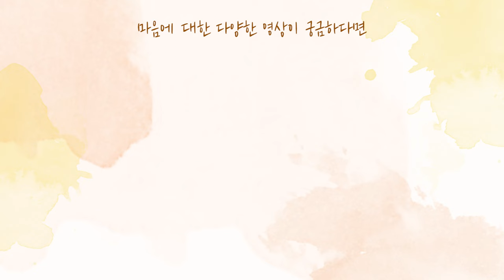[사랑세션💓] 남자 사랑 필요 없다니까요